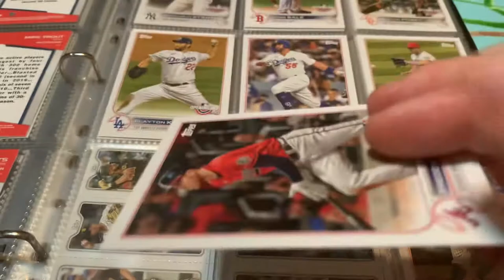A Freddie Freeman MLB Atlanta Braves Trading Card by Topps.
Local Big Time. A Freddie Freeman MLB Atlanta Braves Trading Card by Topps. Baseball Pop Culture Collectables!